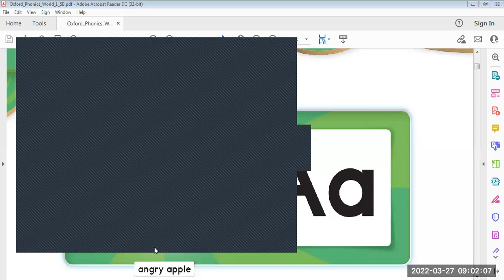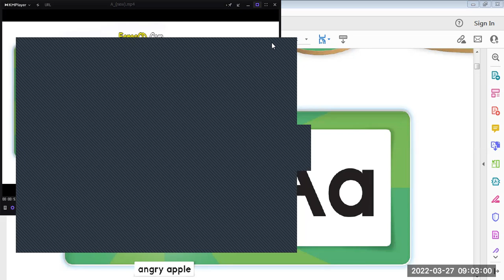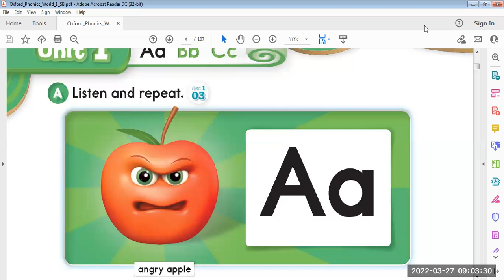فيديو رقم 1 كورس فونكس من الصفر الي الاحتراف. Letter Aa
تأسيس فونكس kg
 تاسيس انجلش من الصفر
صوت الحرف a
اسم الحرف a
طريقة كتابة حرف a
phonics
لينك صفحتي علي الفيس 👇👇